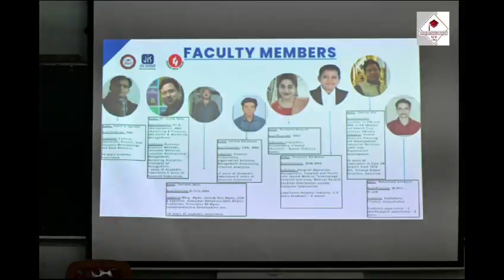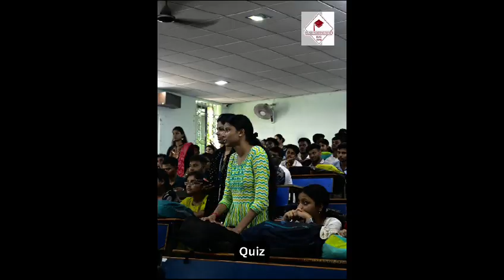Glimpses of Induction Program for BBA and BBA (HM) students 16th August 2023.AEC#